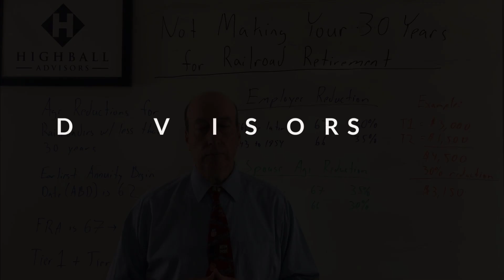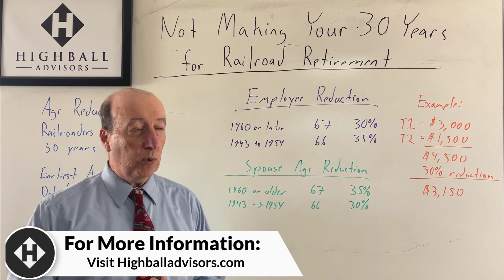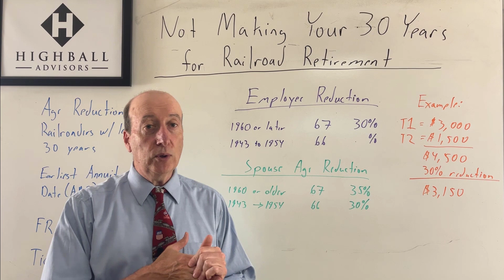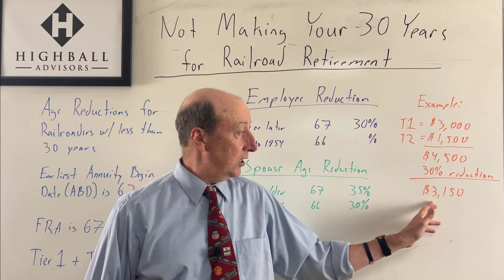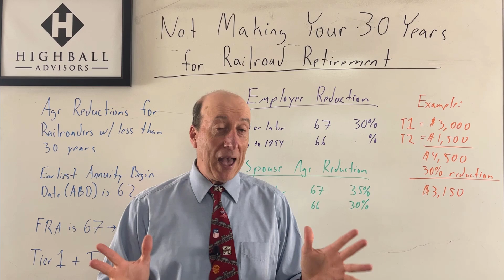Not Making Your 30 Years for Railroad Retirement?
Not every railroader 🚂 will make their 30 years of creditable service for Railroad Retirement.

Watch this episode of the Highball Advisors Railroad Retirement Whiteboard to learn 🤔 the affects on your annuity payouts and start dates by not making 30 years.

Knowing your Age Reductions on your annuity is central to building 🛠️ a creditable retirement plan.

If you aren't making 30 years, do you understand your Age Reductions 📉 on your annuity?